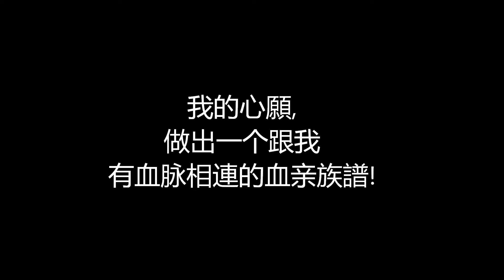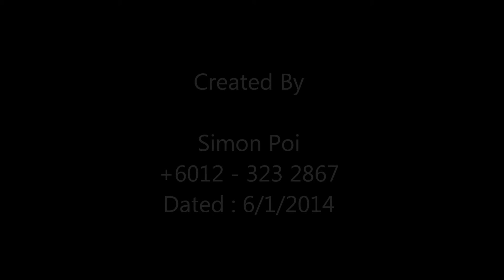一家团圆,亲情喜悦.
Family Gathering on Jan 2014